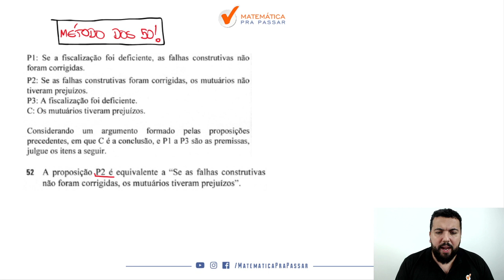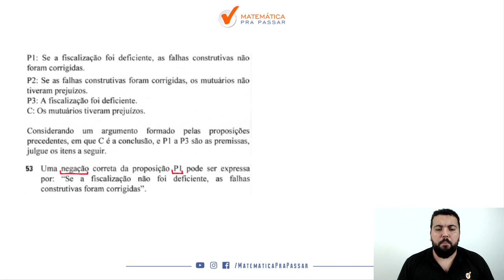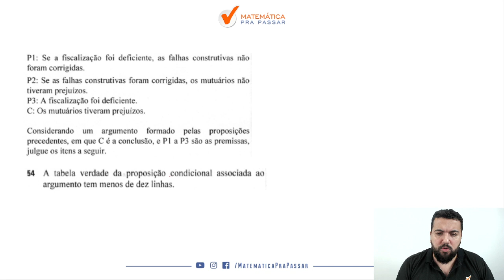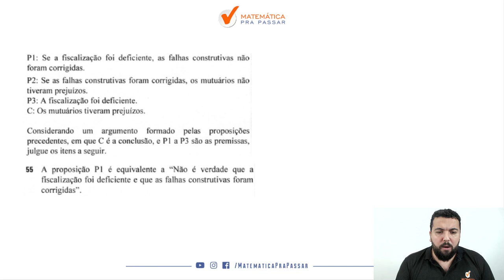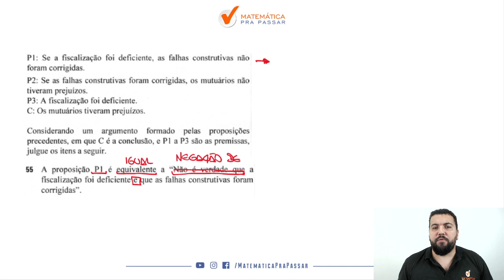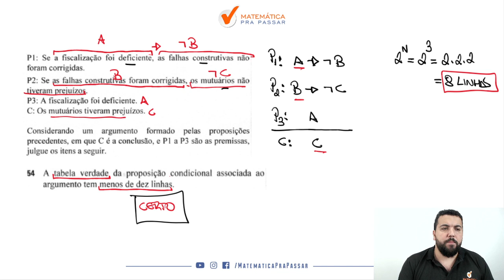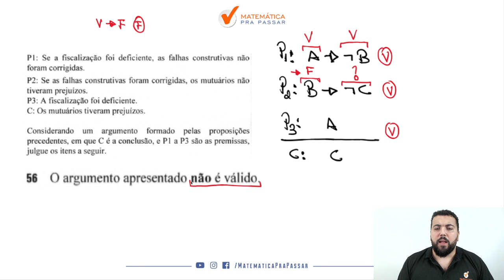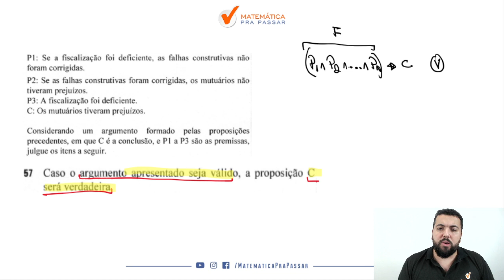Correção da Prova da PF 2021 I Raciocínio Lógico I Parte 2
Você está sofrendo com Raciocínio Lógico para a prova da PF?

Quando vê uma de Raciocínio Lógico já fica desanimado(a) por que não sabe Interpretar e quer ver a correção da prova da PF 2021?

Então você precisa assistir esse vídeo onde nosso professor, Renato Oliveira, faz a correção passo a passo da prova da PF 2021 de Raciocínio Lógico mostrando todos os Macetes para você aprender para PF.

Você verá um passo a passo na íntegra nessa correção da prova da PF 2021 vai aprender a ganhar tempo nas questões de Raciocínio Lógico ficando assim na frente de muitos concorrentes.

Agora basta dar o play no vídeo e aprender com o Método MPP nessa Correção da Prova da PF 2021 de Raciocínio Lógico.